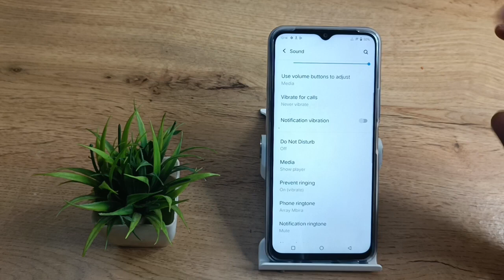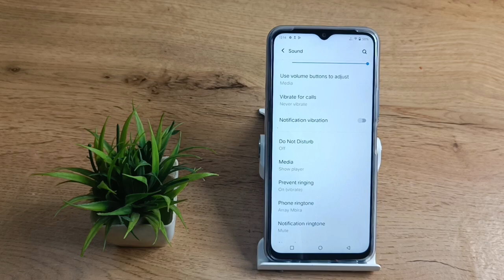how to set ringtone in vivo